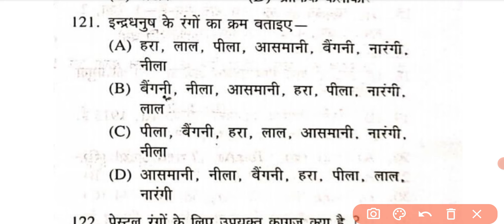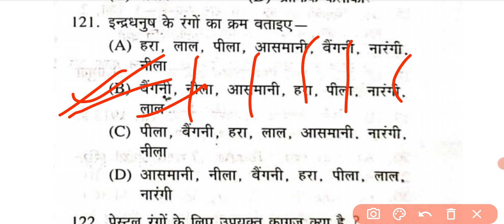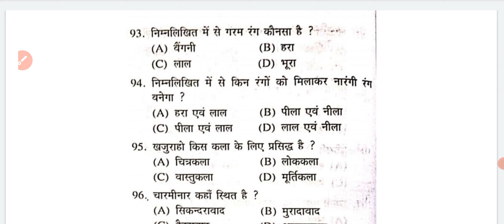UP TGT/PGT ART/ up tgt pgt art practice set-21 / up tgt pgt question paper practice set/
tgt pgt art model paper practice
tgt pgt kala 2011 paper practice set

Higlights :-

uptet ctet stet tgt pgt ke notes practice set ke liye joib kre hmre channel ko

up tgt pgt art question answer
tgt pgt art practice set 3
tgt pgt art previous year question
indian art
tgt pgt kla question

online books with disscount :-

tgt commerce practice book

tgt art💥
pgt kala💥
tgt social science💥
ctet practice💥
tgt sociology💥
tgt English💥
pgt home science💥
tgt math💥
tgt hindi💥
ctet practice💥